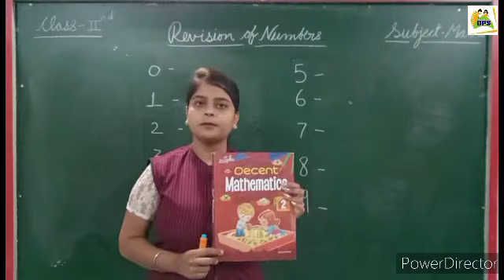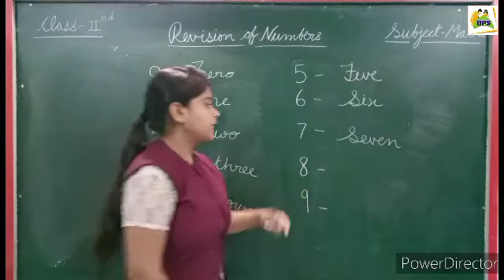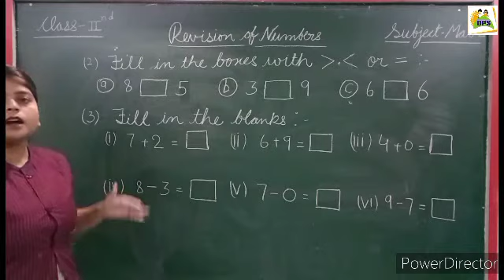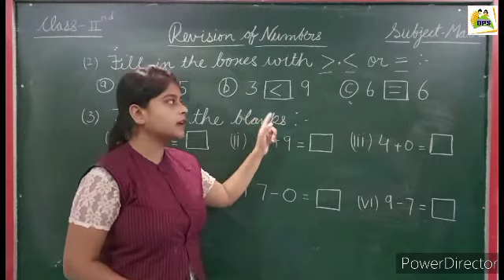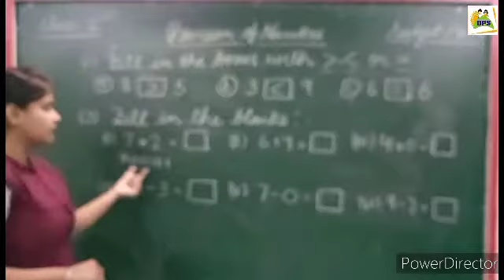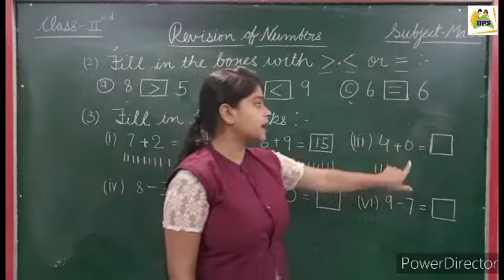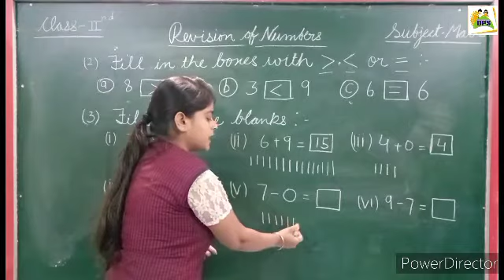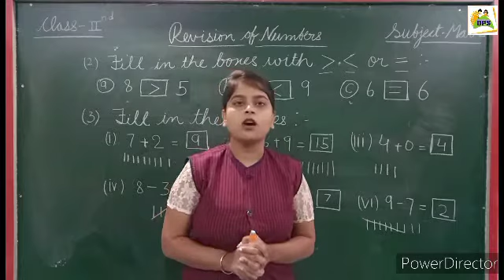DPS class-II MATHS ch-1 revision of numbers (part-1)